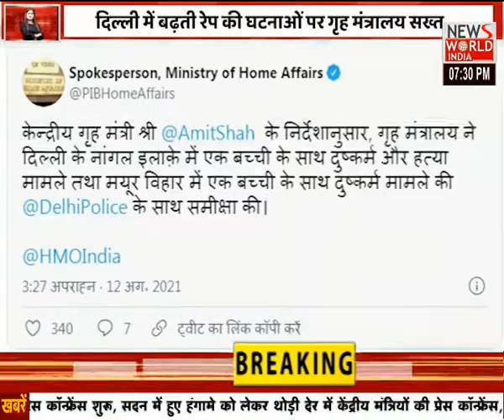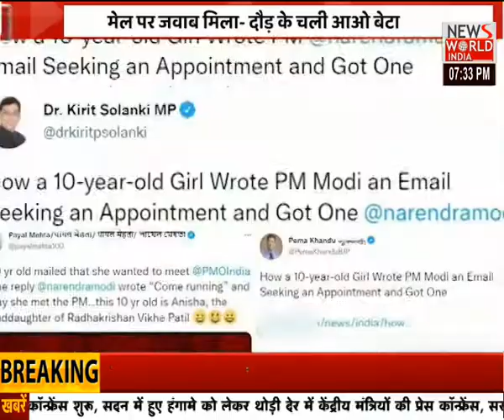7 बड़े मुद्दों पर सीधी बात....देखें..7 की बात । News World India